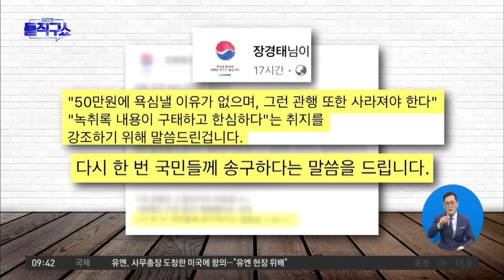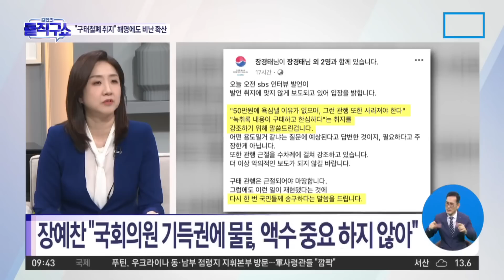장경태 “50만 원, 한 달 밥값도 안 돼…욕심 낼 이유 없다” | 김진의 돌직구 쇼 1234 회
장경태 “50만 원, 한 달 밥값도 안 돼…욕심 낼 이유 없다”

장경태 ＂녹취록 내용 구태하고 한심하단 취지＂
장경태 ＂50만 원 밥값도 안 돼＂…김용태 ＂액수가 중요한가＂
장경태 ＂발언 취지 맞지 않는 보도…악의적 보도 그만＂

〈평일〉
08시 50분 김진의 돌직구 쇼
12시 00분 뉴스A 라이브
17시 20분 뉴스TOP10
19시 00분 뉴스A

〈주말〉
12시 10분 토요랭킹쇼·뉴스A 라이브
19시 00분 뉴스A